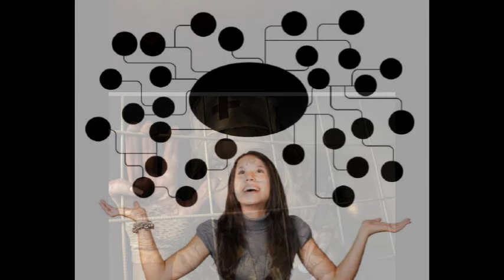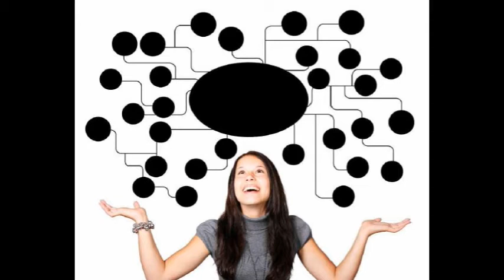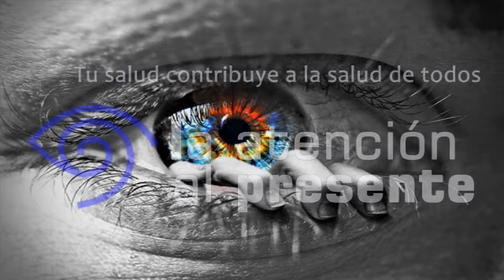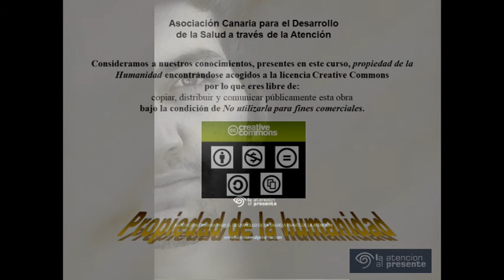AUDIOLIBRO 8 PREGUNTAS PARA AUTOBSERVARME